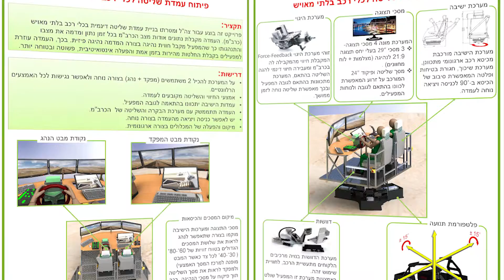פיתוח עמדת שליטה לכלי רכב בלתי מאויש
צח גרינפלד, בהנחיית עידו שפלר
פרוייקט זה מבוצע עבור צה"ל ומטרתו בניית עמדת שליטה דינמית בכלי רכב בלתי מאויש. העמדה מקבלת נתונים אודות מצב הרכב בכל זמן נתון ומדמה את מצבו והתנהגותו כך שהמפעיל מקבל את חווית הנהיגה בצורה המדמה נהיגה פיזית. בכך, העמדה עוזרת למפעילים בקבלת החלטות מהירות בזמן אמת והפעלה אינטואיטיבית, פשוטה ובטוחה יותר.